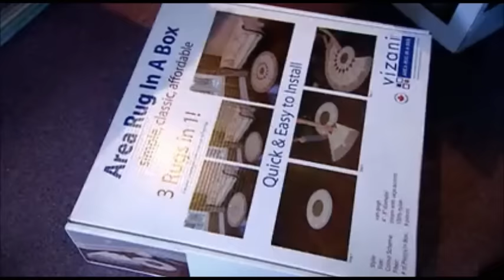Katie Hopkins Bitchiest Moments on The Apprentice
I love her so much and I hope she returns for cbb all stars. She's so funny.